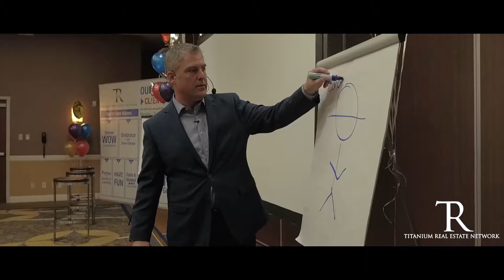Story of Rudy L. Kusuma” Presented by Titanium Real Estate Network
Introducing the “Story of Rudy L. Kusuma” Presented by Titanium Real Estate Network with Video Produced by Zaw Studios. Written, Directed and Voice Over by Adrian Zaw.

This is a story about one man’s journey to change the way Agents Do Real Estate. With a focus on providing better costumer service, and providing more time and money for Agents to do what they do best. Rudy’s New Approach to the Market Place has gathered countless Agents Seasoned Veterans and New to join the team that keeps on growing.

When you need Videos that Help Tell your Story, you can always count on Zaw Studios with Speed, Quality and Mobility.